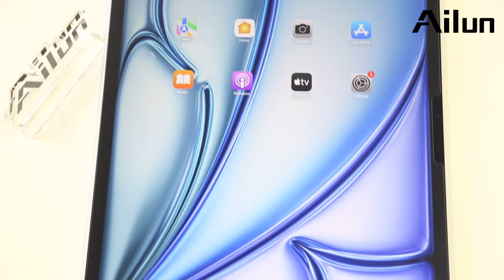[Ailun] How to install Glass Screen Protector on iPad Air 11" / iPad Air 13" 6th Generation 2024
Compatible iPad Models:
iPad Air 11" 6th Generation 2024
iPad Air 13" 6th Generation 2024

Amazon Purchase Link:
iPad Air 11" 6th Generation 2024 Glass Screen Protector

iPad Air 13" 6th Generation 2024 Glass Screen Protector

Follow Ailun Official accounts to get the first-hand promotions,giveaways and more other events.